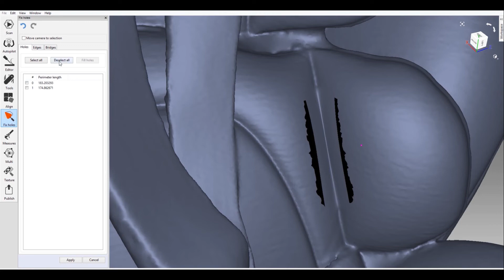Artec Studio 14: New Bridges Feature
Every 3D creator knows all about areas that are difficult to scan in complex objects that can cause holes and gaps in scan data. Artec Studio 14’s new Bridges feature uses your scan’s existing geometry to repair holes by creating custom surfaces. Even complex geometry can be fixed. There are also custom settings for curvature and smoothness.